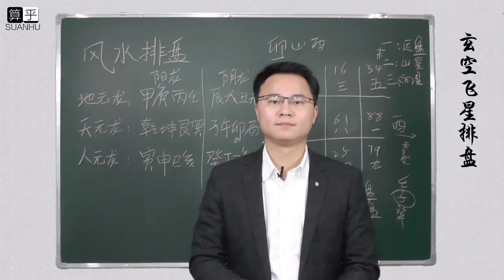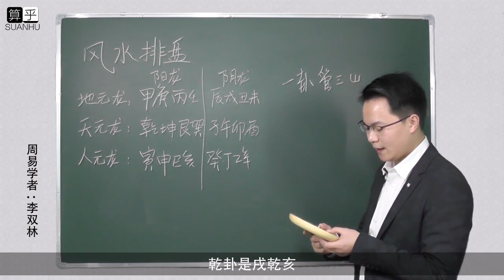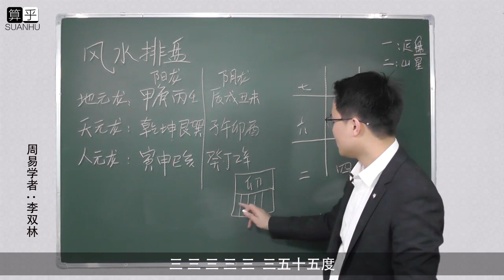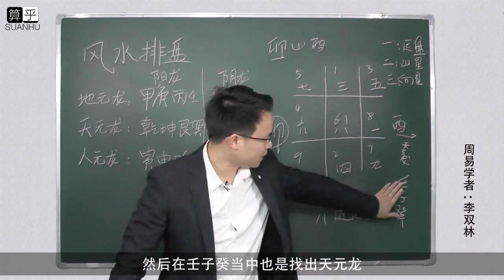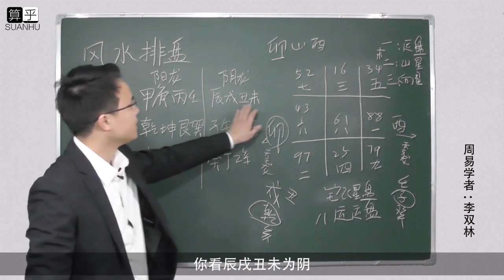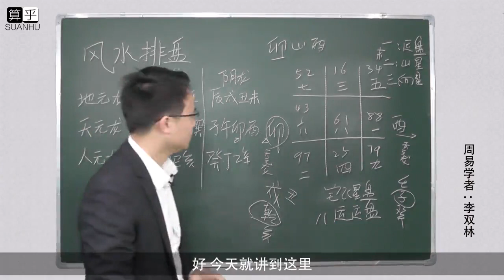李双林风水视频第098集 玄空风水学基础，如何排飞星盘 李双林 风水 易经 堪舆 mp4